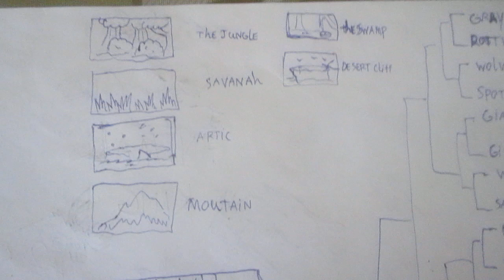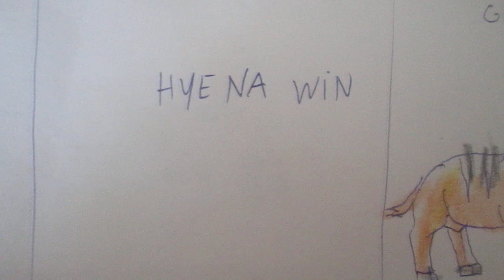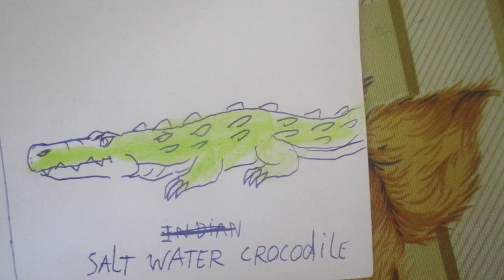Animals king part 4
Mexican gray wolf vs rottweiler
Male spotted hyena vs wolverine
Giant eland vs Kenya giraffe
Water buffalo vs salt water crocodile